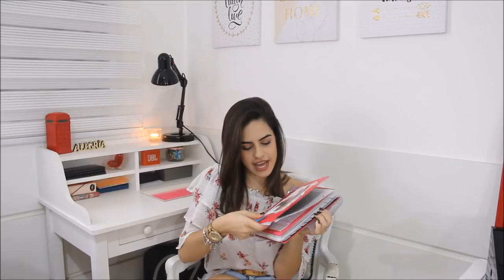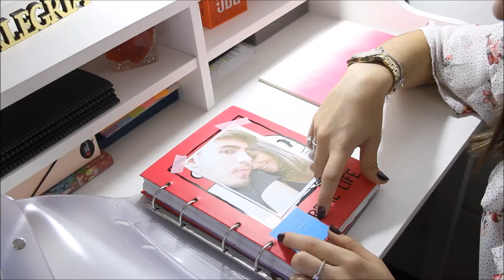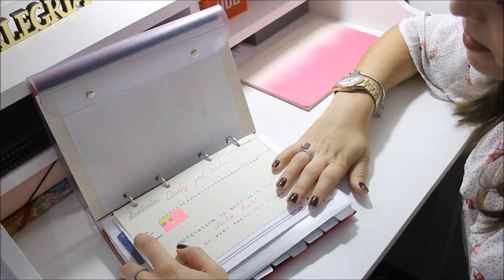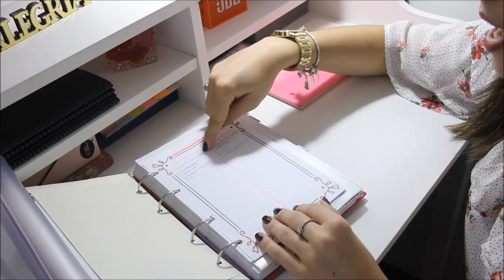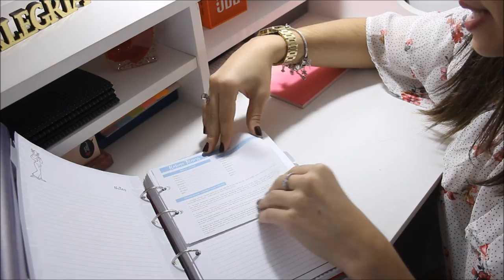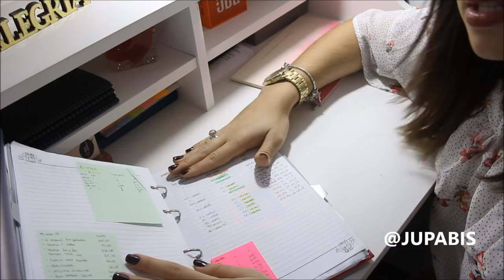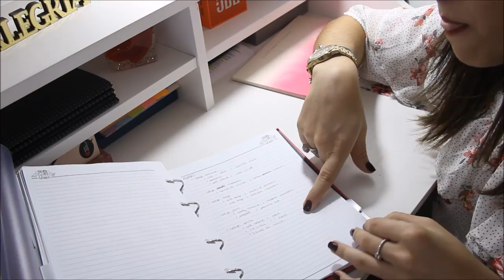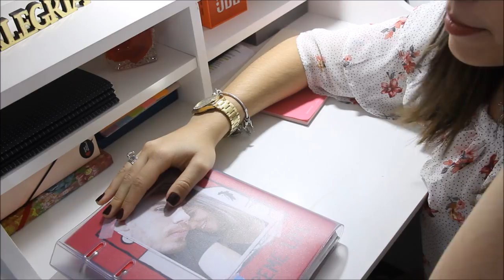COMO EU ORGANIZO MEU PLANNER/BULLET JOURNAL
Finalmente saiu o vídeo mostrando como eu organizo meu planner/bullet journal que vocês tanto pediram!
Lembrando que eu só vou saber se vocês gostaram se curtirem e comentarem o vídeo, se não vou achar que não gostaram :(